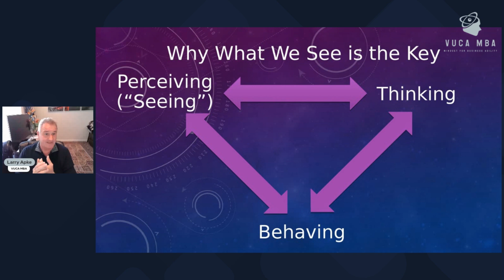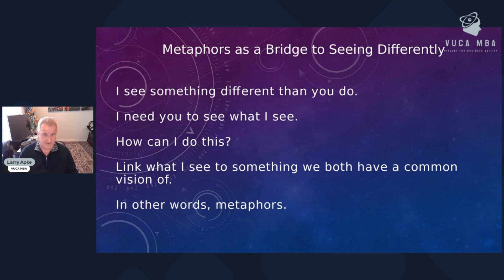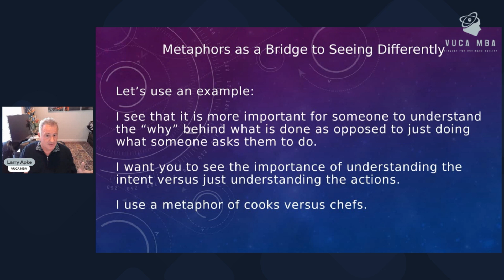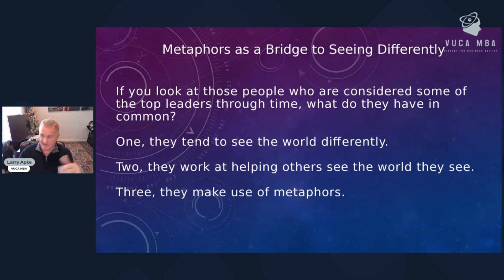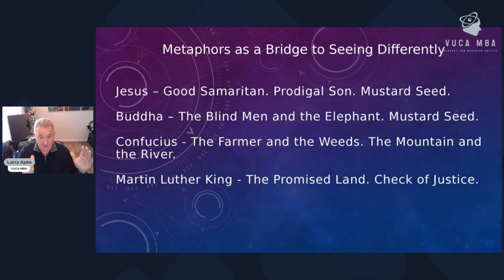Metaphors As the Bridge to Seeing Differently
In this video, Larry Apke explains how important metaphors are to the way we see the world and how we leverage them to help people see the world differently.